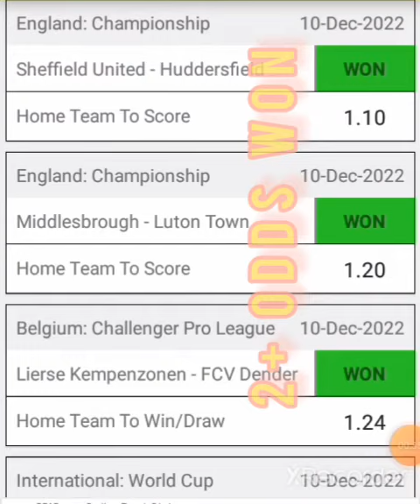Congratulations Quick Predictions won 2+ ODDS 10/12/2022🏆⚽️